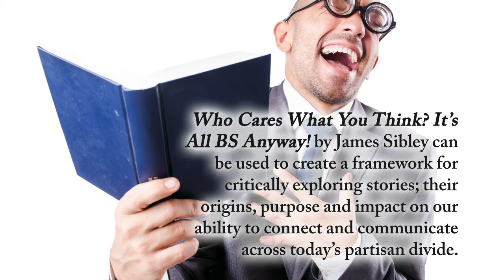Who Cares What You Think? It's All BS Anyway! by James Sibley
Who Cares What You Think? It's All BS Anyway!: Thoughts on the Origins of Personal Stories by James Sibley